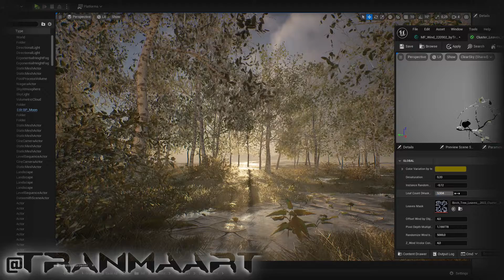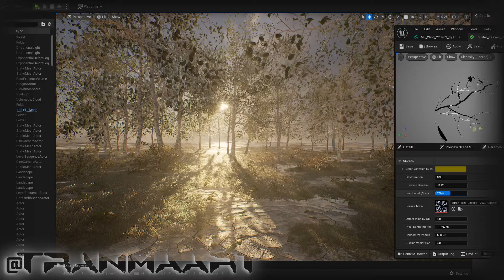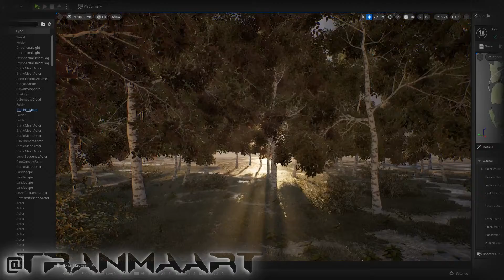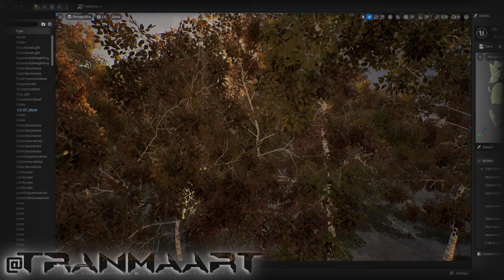//Preview 4 | UE5/ I Created My First 3D Tree Model | Leaf Mask Added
Short screenrecord of
leaf masking texture test.
My fps is low in real time
 'cause my gpu is poor //1050Ti/
🎶 Tranmaart - Timeline Rewind //ambient version/